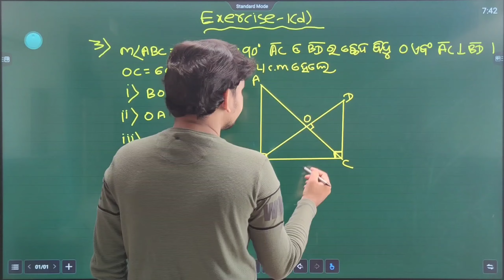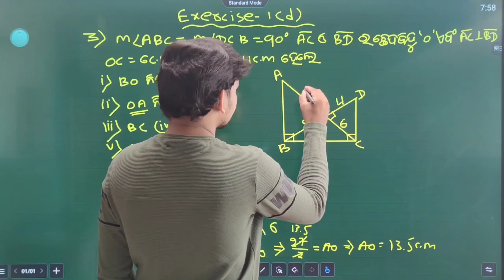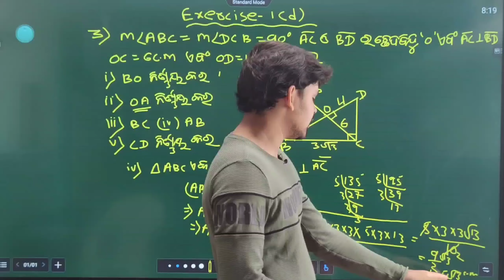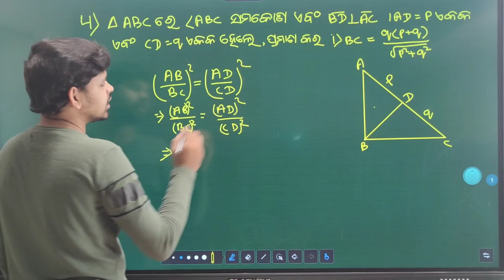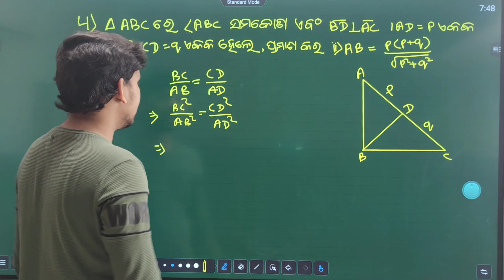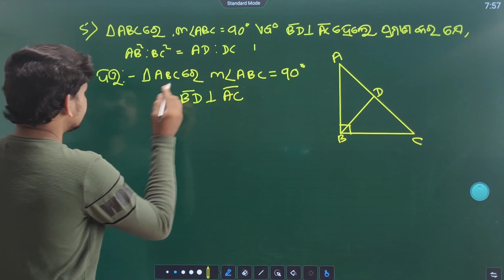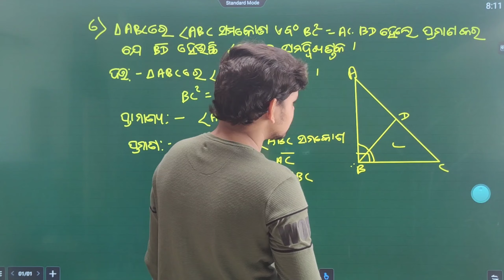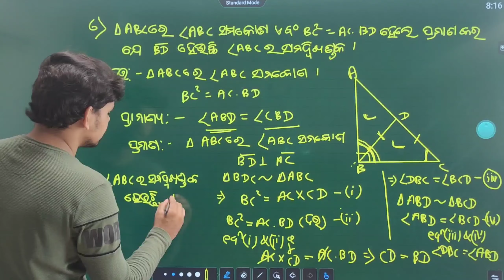Similarity in Geometry Class 10 odia || Exercise 1d Question Number (3)(4)(5)(6) ||Part 26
About this video :In this video I am explaining about Similarity in geometry exercise 1(d) Question number 3 to 6 part-26